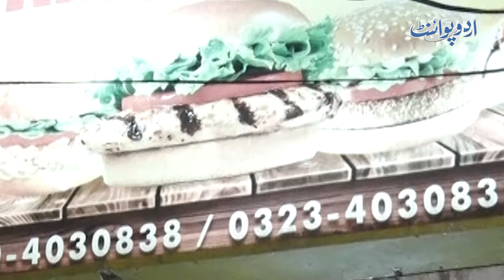Deaf And Dumb Shop Keeper Se Isharon Mein Interview - Biwi, Bache Bhi Gunge Aur Behre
In this video, watch as a shopkeeper who is both deaf and mute communicates through gestures and signs during an interview. His wife and children, who are also deaf and mute, join in the conversation, showcasing their unique way of connecting with each other and the world around them.